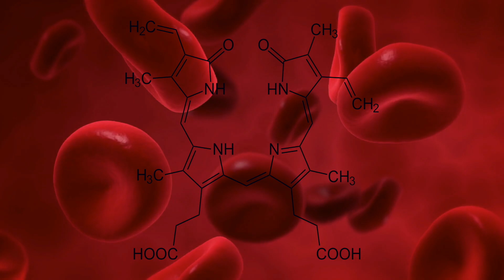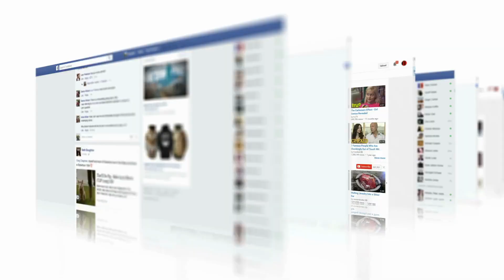Hund bringt grünen Welpen zur Welt!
Der Welpe ist ja grün! Als hätte er bereits seinen ersten Besuch beim hippen Hundefriseur von Paris Hilton hinter sich und wäre in den Farbtopf gefallen. Obwohl, dann wäre er ja pink eingefärbt. Erschrecken und Erstaunen breiten sich auf dem Gesicht des Züchters aus. Zwischen all seinen weißen Geschwistern sticht der kleine Exot mit der ungewöhnlichen Fellfarbe natürlich besonders heraus. Ein bunter Hund – wie kann das nur sein? Und vor allem – ist mit dem Welpen alles in Ordnung?